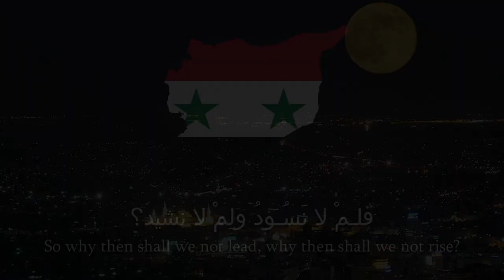National Anthem of Syria [Lyrics] - "حُمَاةَ الدِّيَارِ"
Humat ad-Diyar ('Guardians of the Homeland') is the national anthem of the Syrian Arab Republic, written in 1936 and adopted in 1938 and again in 1961.
Music composed by Mohammed Flayfel, lyrics written by Khalil Mardam Bey.
On April 17, 1946 the last French soldier left Syria, thus ending the French mandate of Syria.